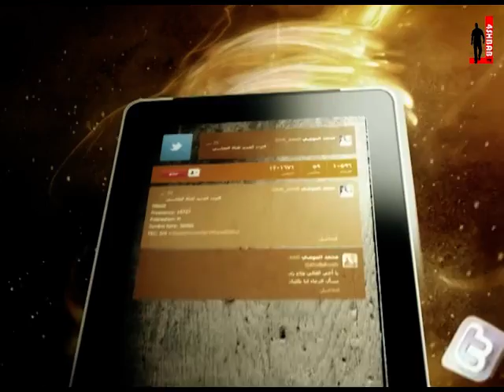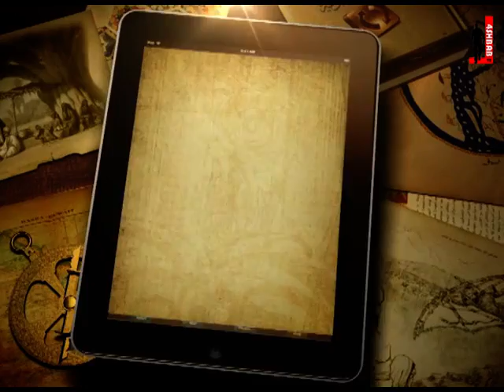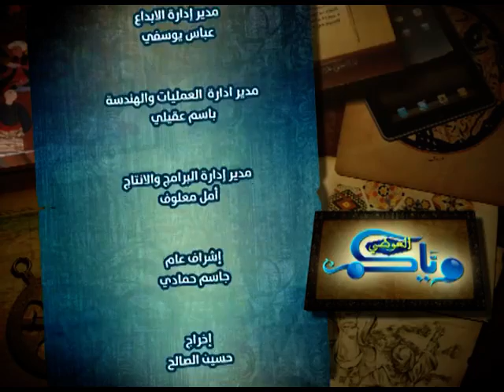وياكم مع د.محمد العوضي - قاعدة